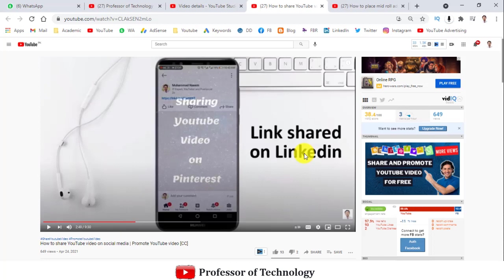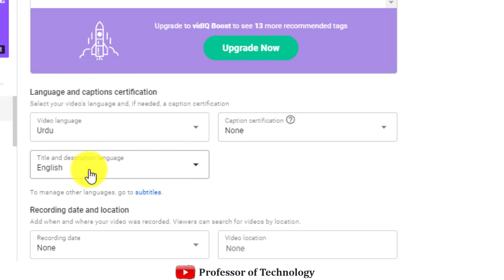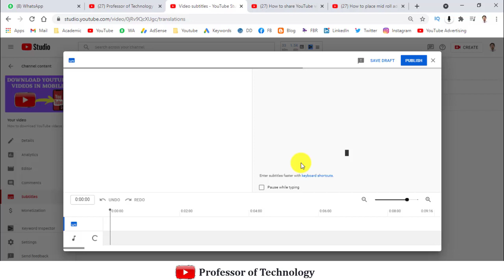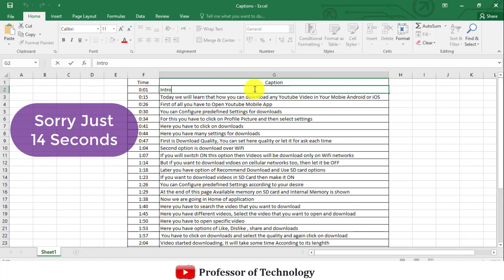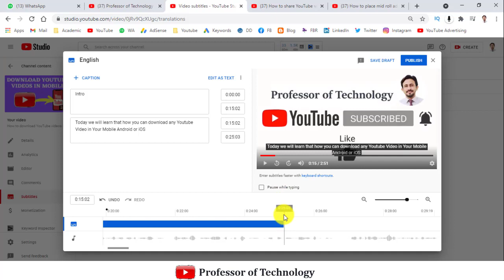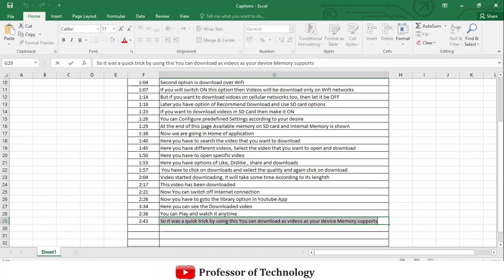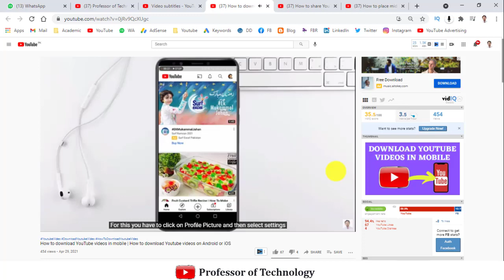How to Add subtitles in YouTube Videos | How to add subtitles to a video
In this video i explained that how you can add subtitles in youtube videos of your youtube channel.
One step to add subtitle to any video with WinX Video Converter
Its very easy way, I explained
1. what are subtitles
2. Benefits of Subtitles
3. Different methods of adding Subtitles
4. Explained type manually method in details by practical work

My other videos on Google AdSense and Youtube are

How to apply for Monetization on Youtube Channel in 2020? | How to create Google AdSense Account?